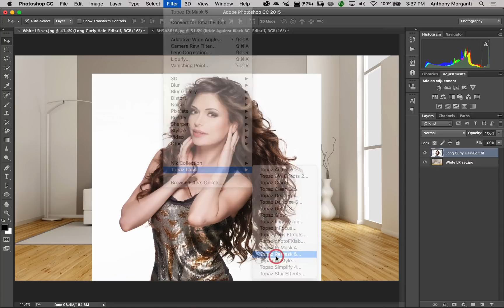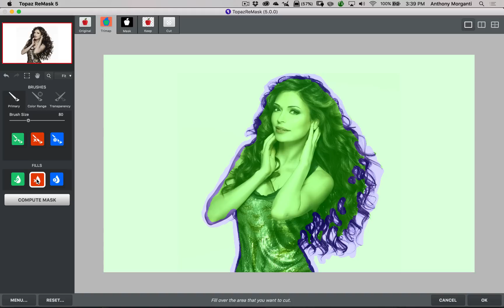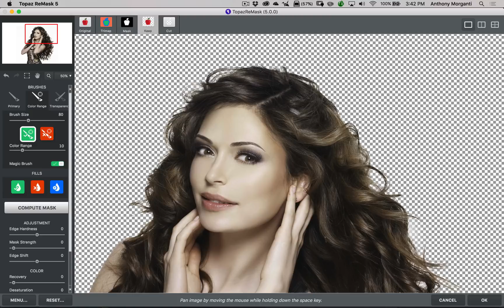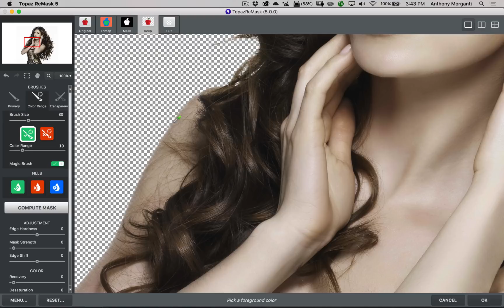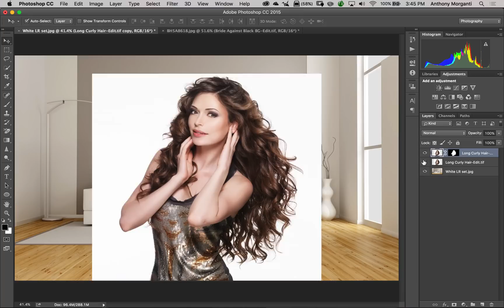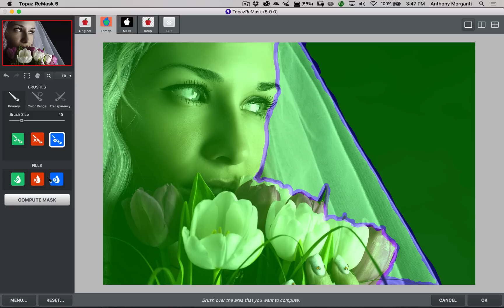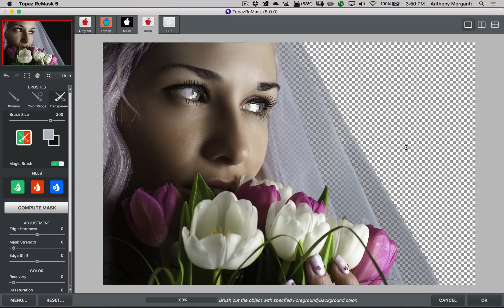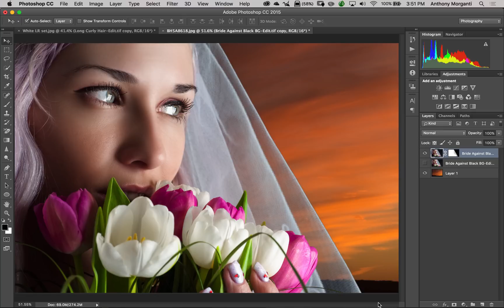Topaz Labs - Episode 8 - Remask (Advanced Features)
This is the 8th video of a series where I demonstrate the Topaz Labs suite of plugins. I'll be using them in Lightroom and Photoshop but they also work in Elements, Paintshop Pro, Photo Impact and Irfanview.

In this episode, I'll be delving deeper into Topaz Remask 5 demoing some of the advanced features of the plugin.

If you haven't seen the previous episode of this video series where I introduce Remask 5, watch it before you watch this video. You can find that video here: